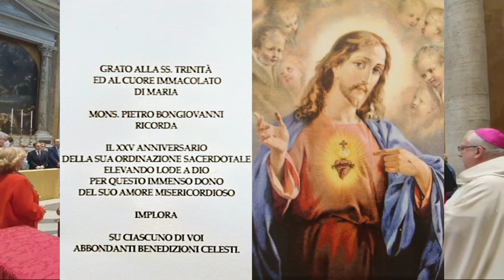"TU ES PETRUS".Cappella Musicale Lauretana,18/06/22,S. Salvatore in Lauro.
XXV anniversario della ordinazione sacerdotale di Monsignor Pietro Bongiovanni, Santa Messa solenne, santuario di San Salvatore in Lauro Roma. Mercoledì 18 maggio 2022.Fondazione Cardinale Domenico Bartolucci Domenico Bartolucci